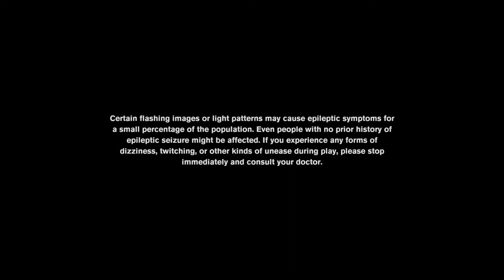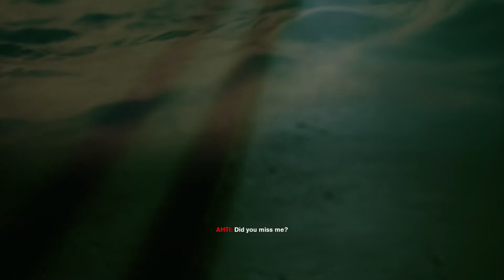Control_20190912225838 ahti vacation